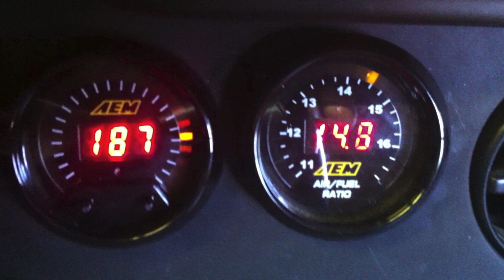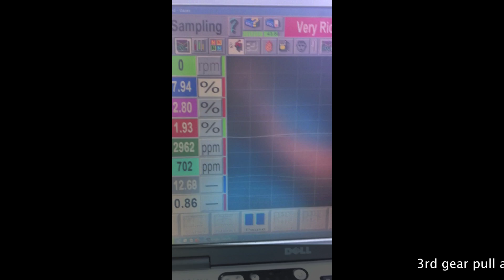How much does a 1000hp Supra pollute?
My vehicle being tested by the Koda for emissions.  Vehicle is a 1995 Toyota Supra with a built motor and no emissions equipment.  It has aggressive GSC S2 cams and idles at around 900-1000rpm.  Most important of all dont modify your vehicle because pollution is bad!

Model year...Typical Cut Points...     Well-tuned engine

. CO%. .HC ppm. CO%. .HC ppm

pre-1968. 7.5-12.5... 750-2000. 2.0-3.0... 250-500

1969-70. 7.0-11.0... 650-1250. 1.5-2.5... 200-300

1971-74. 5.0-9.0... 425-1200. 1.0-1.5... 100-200

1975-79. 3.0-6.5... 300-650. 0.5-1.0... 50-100

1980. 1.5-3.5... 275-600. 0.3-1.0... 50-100

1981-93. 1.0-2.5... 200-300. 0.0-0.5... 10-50

1994 & up. 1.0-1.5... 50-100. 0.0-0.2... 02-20

NOX- As of 2000, California's highest acceptable rate for passenger cars manufactured after 1993 was 78 parts per million.